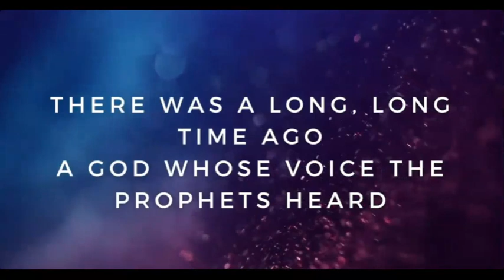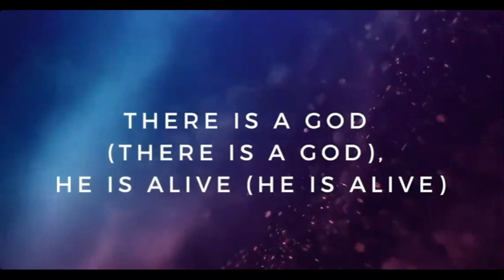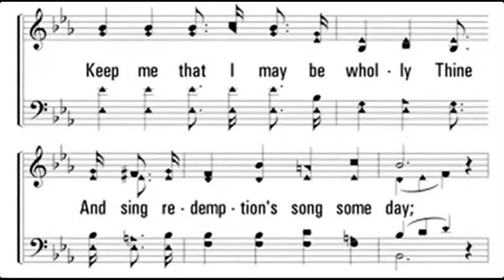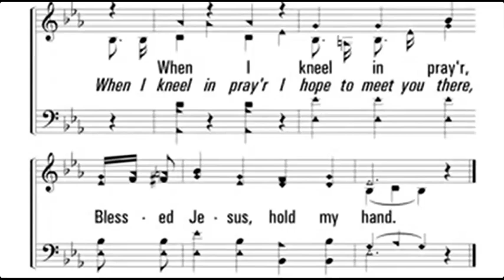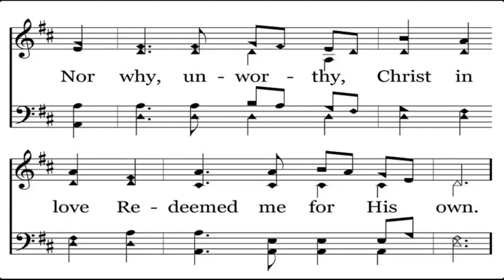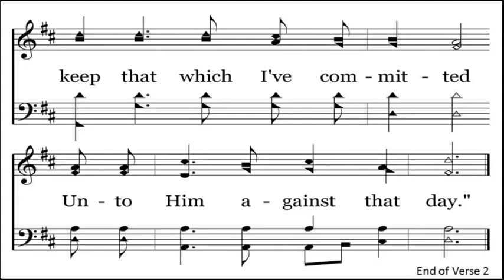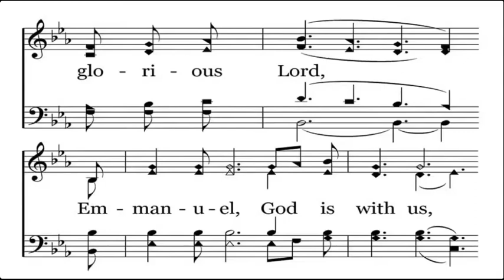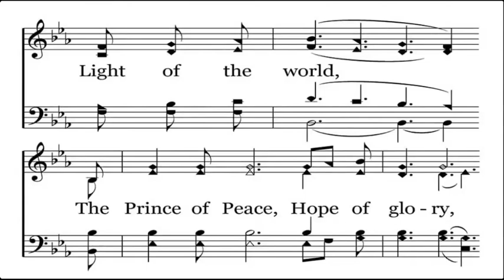3 5 2023 Worship Songs and Communion